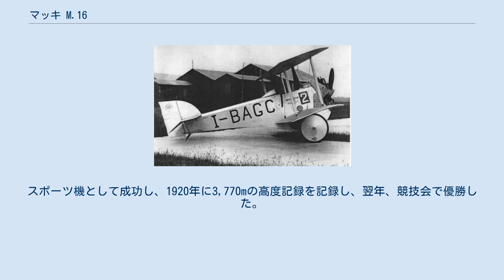マッキ M.16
マッキ M.16 マッキ M.16（Macchi M.16）は、1919年にイタリアで作られた単座のスポーツ機である。
少数機が生産され、複座の練習機マッキ M.20と同時に開発された。
 マッキはニューポールとの合弁会社、マッキ＝ニューポールを設立しイタリア空軍向けの軍用機の受注を狙ったが、その目的を達する前に第一次世界大戦が終了し、民間機の需要を狙って新しい機体の開発が行われた。
軽量で運用コストが低く、未整備の飛行場で使える機体が目指された。
アレサンドロ・トニーニ（Alessandro Tonini）の設計で複座のマッキ M.20と並行して開発された。
 全木製の構造で羽布張りで当時の一般的な構造であったが矩形断面の胴体が縦長で下翼の下にバルジが設けられているのと簡単なサスペンションがつけられた大径の主脚が特徴であった。
エンジンは低出力のアンザニ・エンジンなどが装着された。
スポーツ機として成功し、1920年に3,770mの高度記録を記録し、翌年、競技会で優勝した。
 民間向け以外に、アメリカ海軍が連絡機として評価用に3機を購入した。
 ^ Macchi M.16 in G.M.S. Gruppo Modellistico Sestese ^ Macchi M.16 in Уголок неба